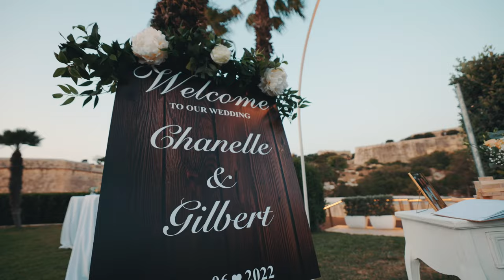Wedding Story: Chanelle + Gilbert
Assisted by: Amanda Debono
Photography Clive Xuereb
Entertainment: Versatile Brass
Venue: The Phoenicia